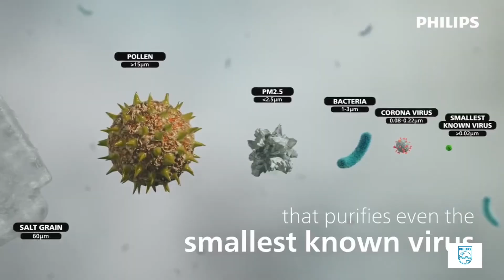Suci Bakri Commercial Reel 2024